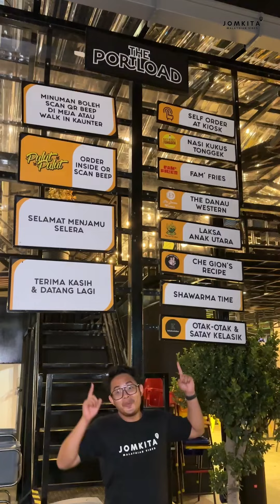Port Makan Santai Dengan Pelbagai Pilihan Makanan Sedap!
📍The Portload

No 7&7, Bandar Hill Park, 1, Jalan Hillpark 11/11A, Pusat Perdagangan Hillpark, 42300 Puncak Alam, Selangor

📆 Waktu Operasi
(Isnin Tutup)
Selasa - Ahad
⏰ 4.15pm - 11pm
Jumaat & Sabtu
⏰ 4.15pm- 1am